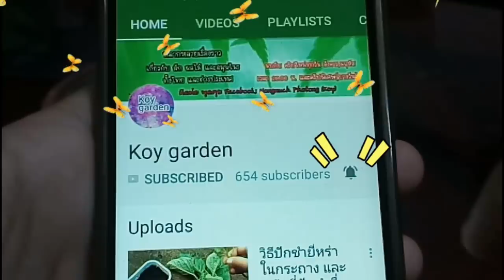ผักที่ปลูกง่าย ทนแล้ง ไม่ต้องรดน้ำเยอะ อัพเดทผักในสวน หลังจากไม่อยู่14 วัน